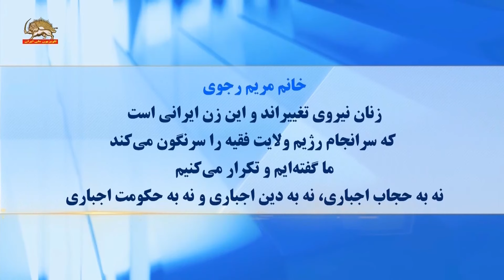سخنرانی خانم مریم رجوی درجلسه انگلیس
خانم مریم رجوی: روز جهانی منع خشونت علیه زنان، روز رسوایی استبداد زن‌ستیز آخوندها
به گردهم‌آیی شما به‌مناسبت روز جهانی منع خشونت علیه زنان درود می‌فرستم.
در ابتدا مایلم از همه زنانی تجلیل کنم که به مبارزه با خشونت و سرکوب برخاسته‌اند. زنان دلیری که شکنجه‌های وحشیانه در زندان‌های استبداد دینی حاکم بر ایران را تحمل کردند، زنانی که جان خود را فدا کردند.
و زنانی که هم‌اکنون در زندان‌های خامنه‌ای در سراسر ایران مقاومت می‌کنند.
روز جهانی منع خشونت علیه زنان، به همه،  به‌خصوص زنان‌، یادآوری می‌کند که اراده خود را در این مبارزه متحد کنند.
بدون کنار زدن خشونت و سرکوب و بهره‌کشی علیه زنان هیچ جامعه‌یی قادر به پیشروی نیست.
روز جهانی منع خشونت علیه زنان، روز رسوایی استبداد زن‌ستیز حاکم بر ایران است.
رژیمی که ده‌ها هزار زن مجاهد و مبارز را اعدام یا شکنجه کرده است.
در قتل‌عام زندانیان سیاسی در سال ۶۷ اکثریت قریب به اتفاق زندانیان زن مجاهد اعدام شدند.
قوانین زن ستیز رژیم و تبعیض فراگیر علیه زنان
در اعتراض‌های سال ۱۴۰۱ زن ایرانی نقش پیشتازی خود را نشان داد. در آن اعتراض‌ها، رژیم ۳۰ هزار نفر شامل شمار کثیری دختران و پسران جوان را دستگیر کرد.
کمیته حقیقت‌یاب ملل‌متحد اعلام کرد: سرکوب اعتراضات مسالمت‌آمیز و تبعیض ساختاری فراگیر علیه زنان و دختران منجر به ارتکاب نقض جدی حقوق‌بشر توسط رژیم ایران شده که بسیاری از آن‌ها مصداق جنایت علیه بشریت است. این گزارش به کشتار ۴۹ زن و ۶۸ کودک در جریان قیام ۱۴۰۱اشاره می‌کند.
آزارها و محکومیت‌های ظالمانه نسبت به زنان زندانی ادامه دارد. اخیرا مریم اکبری منفرد از قدیمی‌ترین زنان زندانی سیاسی ایران مجدداً به دو سال حبس اضافی محکوم شد.
او ۱۵ سال پیش دستگیر شد و در زندان به‌خاطر دادخواهی اعدام ظالمانه سه تن از برادران و خواهرش رژیم محکومیت او را افزایش داد. رژیم خشونت و تبعیض نسبت به زنان را با قوانین زن‌ستیز و تحمیل نابرابری حقوقی، شغلی و اقتصادی رواج داده‌ است. این شرایط فاجعه‌های بسیاری به بار آورده. ازجمله اخراج از دانشگاه‌ها و مشاغل دیگر، ناامنی برای زنان، تعرض جنسی گسترده، واداشتن دختر بچه‌ها به ازدواج و قاچاق زنان و دختران محروم به کشورهای دیگر.
اعمال خشونت نسبت به زنان در خیابان‌ها ادامه دارد. آخوندها ۳۲ وزارت‌خانه یا نهاد حکومتی دیگر را مأمور تحمیل حجاب اجباری به زنان کرده‌اند. درعین حال با انواع مانورها و ترفندها می‌خواهند کاری کنند که مبارزه زن ایرانی به مبارزه با حجاب محدود شود و کاری با آزادی و دموکراسی برای تمام جامعه نداشته باشد. زنان ایران فریاد می‌کشند: چه باحجاب چه بی حجاب پیش بسوی انقلاب. شعار آن‌ها «زن، مقاومت، آزادی » است.
آزادی‌ها و حقوق زنان در ایران آزاد فردا
خامنه‌ای با سرکوب و اعدام‌های گسترده و با جنگ‌افروزی و صدور بحران می‌خواهد در برابر بالاگرفتن قیام‌ها مانع ایجاد کند. جهان شاهد است که آخوندها چه نقش شومی در جنگ‌افروزی در منطقه دارند. کشورها بیش از این نباید در قرار دادن سپاه پاسداران در لیست تروریستی تأخیر کنند. آخوندها توافق اتمی را کاملاً نقض کرده‌اند. اولین گام فوری و ضروری به‌کار انداختن مکانیزم ماشه و اعمال قطعنامه‌های شش گانه شورای امنیت است.
در داخل ایران هم آخوندها سانسور، دستگیری و سرکوب را تشدید کرده‌اند. پزشکیان رئیس جمهور رژیم که خود را اصلاح‌طلب جا می‌زند، ماه گذشته از اعدام زندانیان دفاع کرد. او در مرداد گذشته روی کار آمده است، اما در همین مدت کوتاه رژیم حدود ۵۰۰ نفر را اعدام کرده‌ است.
با این‌ همه، اعتراض‌های مردم در محل کار یا در خیابان‌ها ادامه دارد. از جمله پرستاران، بازنشستگان و کارگران نفت. دختران جوان به‌کانون‌های شورشی رو آورده‌اند تا به تراژدی حاکم پایان دهند و آخوندها را سرنگون کنند. زنان نیروی تغییراند و این زن ایرانی است که سرانجام رژیم ولایت فقیه را سرنگون می‌کند. ما گفته‌ایم و تکرار می‌کنیم نه به حجاب اجباری، نه به دین اجباری و نه به حکومت اجباری.
سال‌ها پیش شورای ملی مقاومت ایران طرحی برای آزادی‌ها و حقوق زنان در ایران تصویب کرد. متعاقبا از جانب مقاومت ایران من طرحی ۱۲ماده‌یی ارائه کردم با تاکید بر حذف هرگونه سرکوب و ارعاب و تبعیض علیه زنان ایران و تاکید بر برابری جنسیتی کامل در همه عرصه‌های خانوادگی، اجتماعی و اقتصادی و هم‌چنین مشارکت فعال و برابر زنان در رهبری سیاسی.
از قانونگذاران محترم به‌ویژه خواهران عزیزم در هر دو مجلس انگلستان انتظار دارم به اعتراض علیه دستگیری و اسارت زنان به‌پاخاسته ایران برخیزند. و از مبارزه‌ آنان علیه رژیم حمایت‌ کنند. هم‌چنین‌ حق مردم ایران برای سرنگونی و نبرد عادلانه کانون‌های شورشی با سپاه پاسداران را به رسمیت بشناسند.